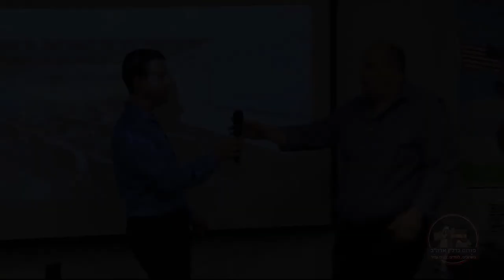Nadlan Expo 2019 - Lior Lustig Opening Notes - Hebrew - Part 1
Announcing Our CEO Lior Lustig

יאור לוסטיג הינו משקיע נדל"ן מנוסה הפעיל בתחום בישראל ובארה"ב מאז 2007.  במקביל ליאור מנהל אץ תחום מערכות המידע בשתי חברות גדולות בניו יורק ונהנה מתנאי מימון אמריקאיים.  לליאור נסיון רב ברכישת וניהול נכסי מולטי פמלי .ליאור מנהל כיום את קבוצת הפייסבוק "פורום נדל"ן ארה"ב" המונה מעל לאלף חברים ומתגורר בניו יורק

Lior Lustig has managed in Israel large technology projects for the Ministry of Defense and various startups for about 10 years, moving to Manhattan in 2010 following a startup he established in the field of e-commerce and real estate.
Lior also served as a broker and mortgage officer for many years with expertise in the NYC market so he got the chance to deepen his knowledge in the US real estate world from within and since then been involved in many real estate transactions in many US markets. Lior is always looking for a way to improve the real estate-related ventures he is involved in with his technological know-how.

Lior has experience in analyzing sophisticated real estate transactions from all of the layers of the investment, and examining investments for him is a comprehensive and accurate work process that has been examined in several aspects, regional, local and computational. In the US market, Lior is an investor in the single and multi-family markets and is a financing expert in residential and commercial loans. Lior has helped to provide financing for foreign investors in the last 3 years with great success by utilizing a network of expert brokers that can fulfill deals that many other brokers can’t reach.”

החברה מונה צוות מקומי הכולל סוכני נדל"ן, מנהלי נכסים, חברות שיפוצים ובנקאים.

האופרציה הנדל"נית מתנהלת בראשותו של ליאור לוסטיג שהינו משקיע נדל"ן מנוסה הפעיל בתחום בישראל ובארה"ב מאז 2007, אך סיפור האהבה שלו עם הנדל"ן מתחיל עוד בילדות כשאסף כתבות על התחום וחקר ולמד את הנושא לעומק, תוך חלום לעסוק בכך בעתיד. אצל ליאור נדל"ן הוא הרבה יותר מבלוקים ומבני בטון או עץ, אלא חלק אינטגרלי מהחיים.

ליאור מנהל כיום את קבוצת הפייסבוק "פורום נדל"ן בארה"ב" המונה מעל לאלף חברים ומתגורר בניו יורק.

בשוק הישראלי ליאור עסק בהקמת קבוצות רכישה, פרויקטי תמ"א 38, נכסים מניבים, קרקעות וכו'.

בפן המקצועי ליאור הוא איש טכנולוגיה וניהול בעל תואר שני אמריקאי במנהל עסקים ומערכות מידע וכמו כן הינו בוגר מספר רב של קורסי נדל"ן.

בישראל ניהל פרוייקטי טכנולוגיה רבים וגדולים למשרד הביטחון ולחברות סטארט אפ שונות במשך כעשר שנים, ועבר למנהטן ב 2010 בעקבות סטארטאפ שהקים בתחום המסחר האלקטרוני והנדל"ן.

במקביל לניהול הסטארטאפ שימש כברוקר ויועץ משכנתאות עם התמחות בקווינס וברוקלין וזאת לשם העמקת הידע בעולם הנדל"ן האמריקאי מבפנים ומציאת עסקאות אוף מארקט.
ליאור תמיד מחפש את הדרך לשפר את עסקאות הנדל"ן שהוא מעורב בהן בעזרת הידע הטכנולוגי שלו. לליאור נסיון בראיה ובניתוח עסקת נדלן מכל הכיוונים, ובחינת השקעה עבורו היא תהליך עבודה מקיף ומדוייק שנבחן בכמה אספקטים, אזוריים, מקומיים וחישוביים

כיום בעבודתו היומיומית ליאור הינו דירקטור תחום מערכות המידע של שתי חברות גדולות בארה"ב, וגר בלונג איילנד עם משפחתו. את השקעות הנדל"ן ליאור מבצע במקביל לעבודתו. מכיוון שליאור לא תלוי בעסקאות אלו למחייתו, ואינו צריך לייצר עסקאות באופן שוטף כדי להתפרנס, ליאור מקפיד להכנס רק לעסקאות מצויינות וזאת אחרי ביצוע חקר שוק מקיף שעליו יסביר ליאור בהרצאה, וזאת גם אם מדובר בהמתנה של מספר חודשים בין עסקה לעסקה. הגישה של ליאור אומרת שעדיף לוותר על עסקה שיש לגביה ספקות, מאשר להכנס לעסקה שתתגלה כבעייתית, ובזכות גישה זו ליאור מתגאה שכל עסקאות הנדל"ן שיזם ישירות עד כה היו מוצלחות עד מוצלחות מאוד מבחינת עליית ערך, תשואה וכו', ולא היתה שום עסקה שהיה בה הפסד כספי. הרבה מאוד מהעסקאות כללו חשיבה יצירתית "מחוץ לקופסא" לשם מקסום רווחי העסקה, אבל גם הרבה מאוד עבודת שטח ואנליזה.

If you are interested in Real Estate financing at the best rates for Foreign Nationals or Americans, we have an auction platform where hundreds of lenders compete on your loan!

If you are interested in Real Estate Courses, Mentoring, Deal Analysis Report for a purchase you are about to do or an educational membership go to: